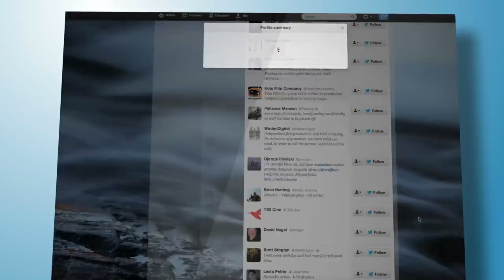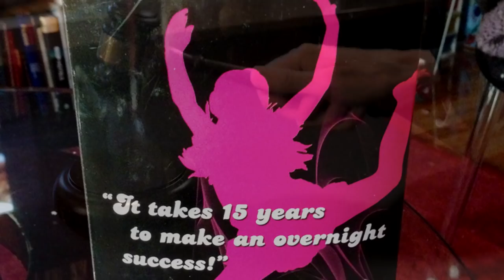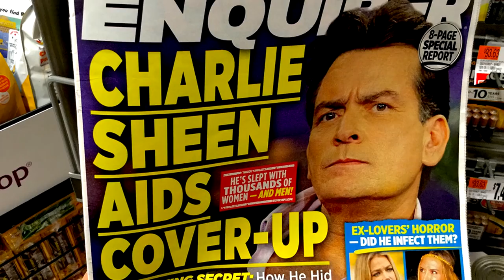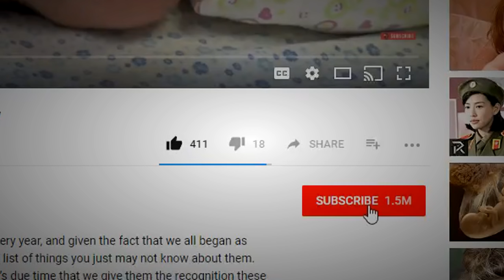Celebs Who RUINED Their Careers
If you’re going to make the decision to go into the show business career, you’re well aware that your every move is going to be followed, your sentences scrutinized and anything posted on social media will be used against you for years to come. Today we meet some well known ex-celebs that went on a path of self-destruction and ruined their own careers!

7 - Brendan Fraser…
This is one guy that seemed to have everything going for him. Good looks, a promising Hollywood career and charm. He was the whole package, yet, his Hollywood career ground to a halt. He’s not that obscure anymore though and has been featured in two television series – The Affair and Condor. He had success with films like The Mummy and Journey to the Center of the Earth, but when he was asked to reprise his role in Journey 2: The Mysterious Island, he turned it down. That’s when things went belly-up for Fraser and that film raked in $335 million from a budget of $79 million. Fraser has often been asked why he turned down numerous roles, and his reasoning is depression that started after he was allegedly assaulted by a Hollywood Exec.

6 - Kevin Hart…
Hart was the golden boy of Hollywood. His career was going well, he had cash in the bank, people loved him and he had a beautiful wife who was expecting their 3rd child. That just wasn’t enough for Hart though, as he was caught on film getting a little too close to a model in a Las Vegas Hotel room. The model claimed to have hooked up with Hart several times over the course of 3-days and said she had no idea he was married. It’s certainly not the first time he’s done something like this, and many suggest that because of this scandal, movie execs will certainly not be knocking on his door offering him a big role in their next film.

5 - Perez Hilton…
You really have to wonder what was going through Perez Hilton’s mind when he deemed it acceptable to post images of Miley’s private parts on his Twitter account. At the time of the incident, Miley was underage and it was a terrible violation of her privacy. Granted, it hasn’t been the end of his career, but it had some serious repercussions for him. He received a lot of criticism from furious fans, lost advertisers and was even threatened with jail time. He made right with everyone by posting a serious video of apology, and he’s been a lot tamer since that incident, but it nearly cost him his career.

4 - Paula Deen…
A familiar face in every household, Paula Deen has been involved with many well-loved cooking shows, like Top Chef and Master chef, as well as Extreme Makeover: Home Edition and even a role in a movie called Elizabethtown. She’s released 15 recipe books and is the owner of a couple of successful restaurants. The cookie began to crumble for this food lady when it turned out she was more than a little racist. When she was questioned about all of this in court, she openly admitted to it and the Food Network was having none of it. They decided not to renew her contract despite the many open apologies she made.

3 - Jennifer Lawrence…
You might be a little surprised to her name on the list but let me explain. She’s had a bad run with some negative publicity lately, which included information cropping up that she had an affair with Chris Pratt, which was the reason why he divorced Anna Faris. She also starred in Darren Aronofsky’s movie Mother, which is just weird – I know, understatement of the century! And then randomly blamed Trump supporters for Hurricane Irma. On top of those facts, apparently, she’s a real diva on set and a nightmare to work with. If she continues down that path, her castings are going to become few and far between.

2 - Lindsay Lohan…
Lindsay has been in the spotlight since she was 3-years old, and it was an easy transition to film from there onwards. She went from the soap Opera, Another World, to the remake of The Parent Trap and then a few more successful films thereafter. It all came crashing down in 2007 when she was involved in an MVA and had done a stint in Wonderland Center rehab facility in LA. She was eventually charged with a DUI, being in possession of something that she really shouldn’t have had and a hit and run. You’d think that would be a big wake-up call for her, but no, 2-months later it happened again. In a nutshell, she’s been in rehab 3 times, jail twice and hospital 4 times.

1...